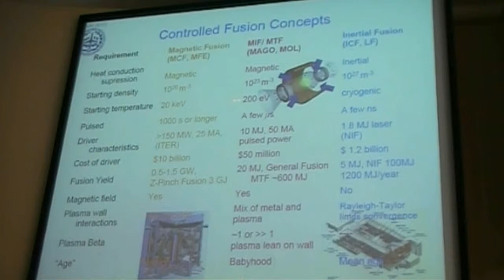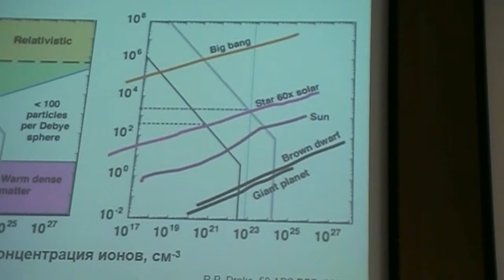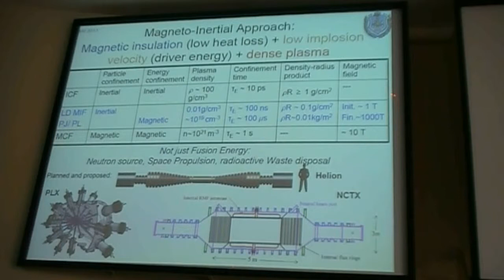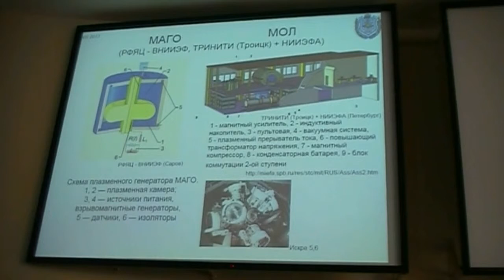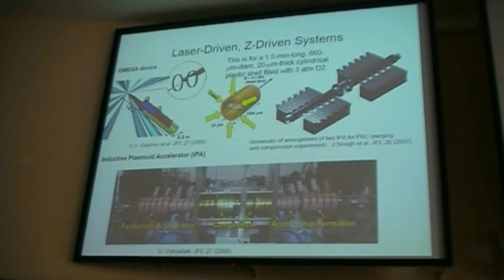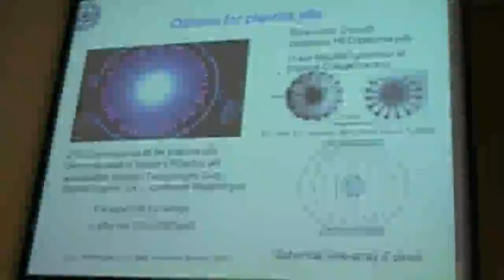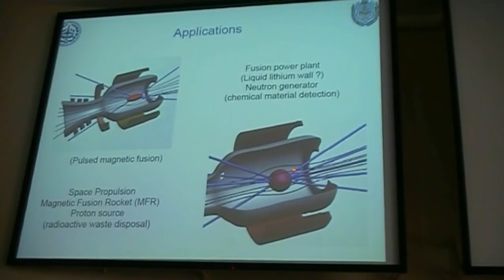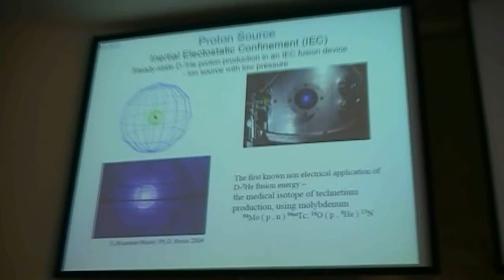025 talk. Magneto-inertial fusion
Ryzhkov S.V. Current status, problems and prospects of magneto-inertial fusion.